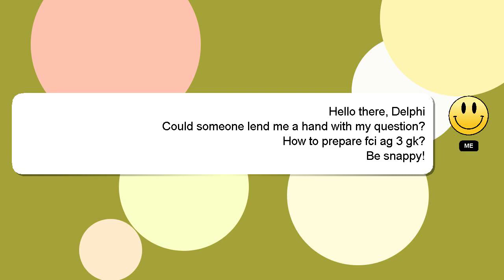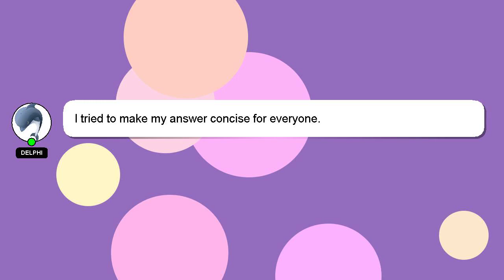How to prepare fci ag 3 gk?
A short overview of who I am, Nice to meet you, I am Delphi. Allow me to provide support in answering your questions. - How to prepare fci ag 3 gk?

If you need more specific information, let me know by leaving a comment or starting a chat. Providing an answer will be acknowledged and appreciated with a 'heart' from me.

*2 What we are experimenting :*